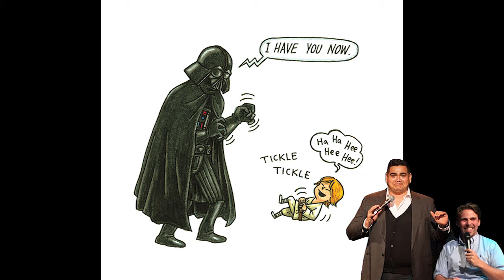Comedians Dilruk Jayasinha & Steele Saunders watch the Rogue One trailer for the first time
As is tradition, we watch the new Star Wars trailer for the first time on the podcast.

From Steele Wars podcast episode 103 LISTEN TO THE FULL EPISODE

Comedian Dilruk Jayasinha returns to the podcast to share his excitement for Rogue One in our trademark instant reaction episode.

Plus we discuss the different ways to enjoy the lead up to a film and what Star Wars events should be in the Olympics.